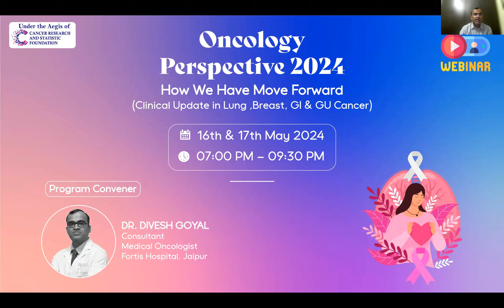Welcome & Introduction by Dr. Divesh Goyal | Oncology Perspective 2024 | Day 2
Kick off Day 2 of the Oncology Perspective 2024 webinar with a warm welcome and introduction by Dr. Divesh Goyal from Jaipur. This session marks the beginning of an insightful evening focused on the latest clinical updates in Lung, Breast, GI, and GU cancers.

Organized by the Cancer Research and Statistic Foundation, this session sets the stage for continued learning and discussion.